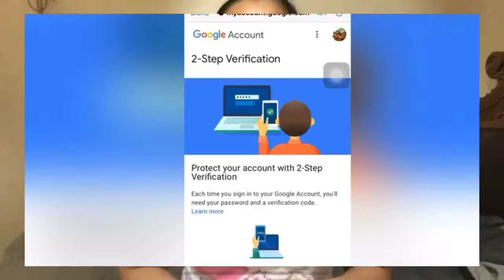How your videos will be recommended and suggested by Youtube on other channel: (Youtube tips)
Hi guys, in this video showed here how your video will be recommended and suggested by youtube. Please watch my short video for complete youtube tips.

to help your channel grow. Hope you enjoy!

❤️This Channel is about YouTube tips and Tutorials video if you want to start your
YouTube channel, here you can get your YouTube video tips and can follow some tutorial video that might suit on your channel. I hope you will enjoy watching my videos. Thank you and God bless!

❤️New to our channel? You are free to join us by clicking here ➡️ and watch our videos everytime we upload just subscribe to our channel and dont forget to comment, like and share and hit notification bell button for our new video. GOD BLESS YOU GUYS!!